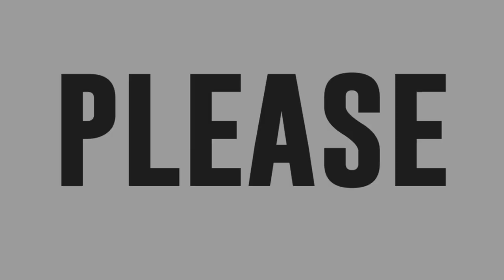TNT Celebrity Champion Myra Manibog sings If I Sing You A Love Song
Tawag ng Tangahalan celebrity contender Myra Manibog delivers her excellent performance of Bonnie Tyler's "If I Sing You A Love Song."